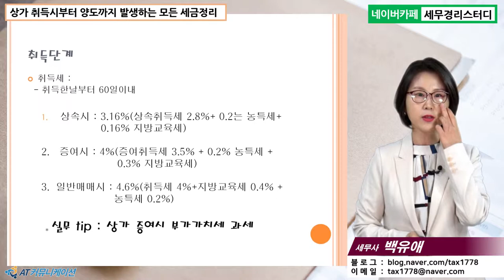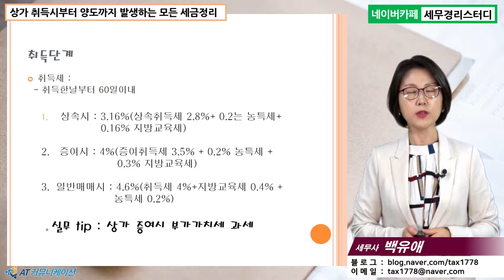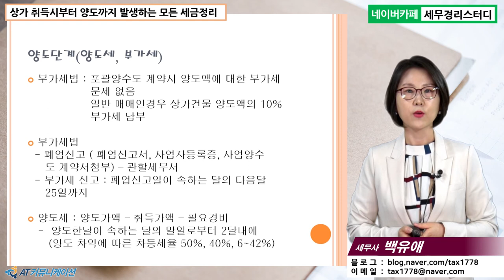#16 [상가임대 5분특강] 상가 취득시부터 양도까지 발생하는 모든 세금정리 [백유애 세무사의 5분특강]